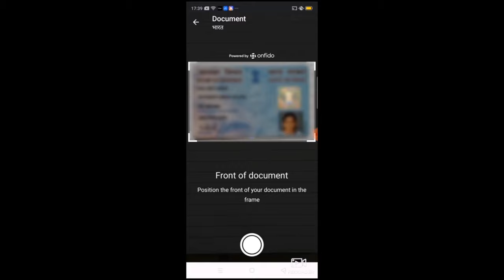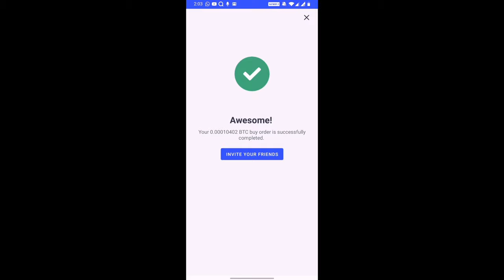2 Battery लगाओ लाइफ टाइम छुटकारा पाओ - Bluetooth Battery Replacement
In this Video I'm Going to Show you How to Replace Bluetooth Speaker Battery

🔴 3S 25amp 12V Battery BMS Module Buy
🔴 3S 20amp 12V Battery BMS Module Buy

*Brokrage "Will not exceed the SEBI Prescribed Limited